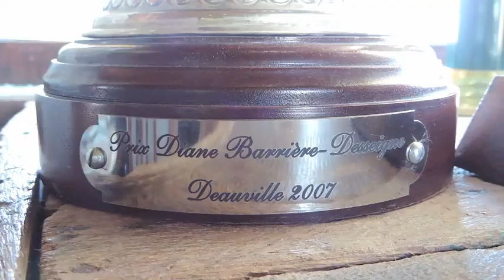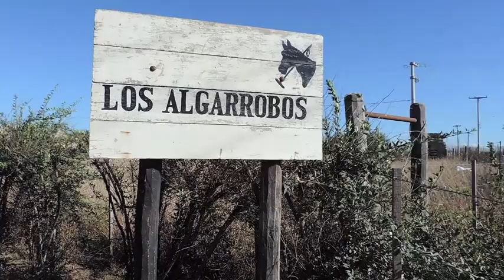Los Algarrobos Polo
Somos una empresa familiar dedicados, desde hace treinta años, a la cria, doma y hechura de caballos de polo.
Mis hijos, Lindor y Gonzalo, son profesionales de polo en el exterior. Y yo, puntualmente,  preparo los caballos año tras año para cada temporada de polo. Tambien hospedamos gente para clinica y escuela de polo.
Los invito a visitar mi pagina, nuestro trabajo se mezcla con el placer, siempre habra una picada y un asado esperandolos...

Carlos Lindor Novillo Corvalan